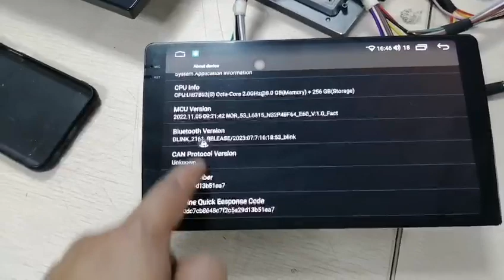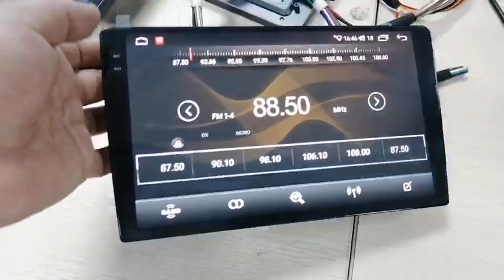FTY 7862 8+256G 2Kscreen DSP carplay RDS AM FM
Welcome to support customer customization and development around the world